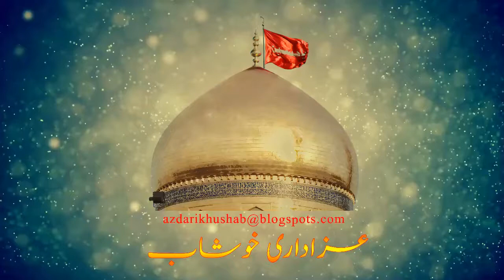Har Tukra Samhaj ke | 7 Muharram 2014 15 | 1436 | Syed Mohammed Sibtain Naqvi | Azadari Khushab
ہر ٹکڑا سمجھ کے چہرے دا